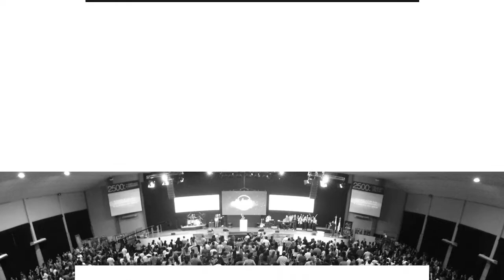Pr. Máximo Pérez Rosa • Cristo primero en mi vida • Domingo 5 de marzo